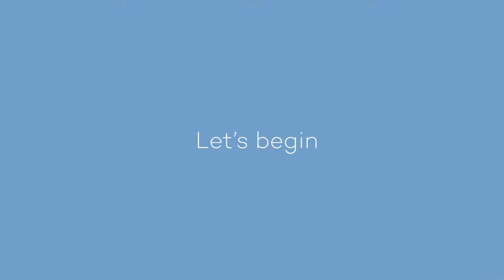Panda Internet Security Trailer | SmartCDKeys.com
Watch gameplay trailer of Panda Internet Security. Read full description to find how to buy CD-Key at 💲 cheap price 💲.

👉► Find Panda Internet Security CD-Key at cheapest price

👉►  Panda Internet Security Description
Internet security - Protect your wi-fi from intruders - Panda Internet Security is designed to ensure you can enjoy your online life with complete peace of mind. It provides maximum antivirus and online fraud protection for your PC, the firewall and wi-fi protection.
Data shield - Control and safeguard access to your data, documents or any sensitive information. Our internet security gives you a peace of mind.
Forget about backup copies... until you need them - Say goodbye to the times when you desperately tried to recover those treasured holiday photos you had accidentally deleted. Specify the files that you want to protect, and use your computer without the fear of losing valuable information.
Parental control - Panda Internet Security protects your family from inappropriate content (pornography, drugs, weapons, etc.). Parental control gives your kids the freedom to use the Internet, at the same time flagging any behavior you feel is inappropriate.